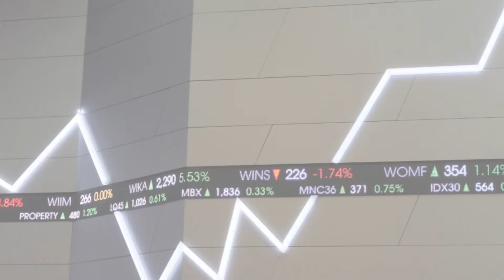Bursa Regional Menguat, IHSG Dibuka Naik 0.58%, Selasa (18/10)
(Vibiznews – IDX Stocks) – IHSG pagi, Selasa (18/10) dibuka naik 0.58% atau 34.35 poin ke level 6831.15.

Demikian juga dengan Indeks LQ45, menguat ke level 972.68 dari posisi terakhirnya di 972.67.